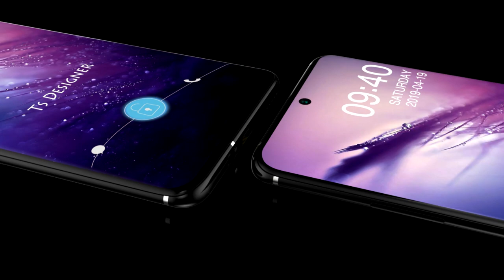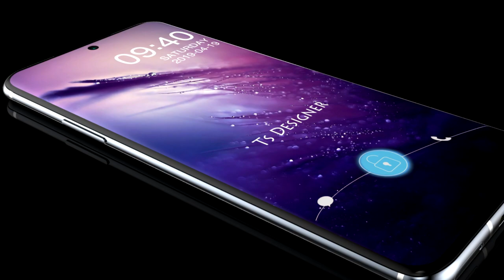Nokia N95 5G Trailer Concept Design Official introduction !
HMD may soon launch its first 5G smartphone most probably as Nokia 8.2 and it also gave an idea about the fontal look of the device. Now, here is an interesting concept shared by one of our readers that reimagines the classic and wildly suceesful Nokia N95 in its 5G avatar.
So, the Nokia N95 5G concept has a punch-hole display with the front camera hole in the middle. The display has minmum bezels and may have a in-display fingerprint sensor as well.

The camera on the back borrows module design from Lumia 950 and merges it with a quad-camera setup. The rear camera appears to have a Xenon flash.

While HMD has so far re-launched only the feature phone classics with excpetion of Nokia C1, it may be really interesting to see old Nokia smartphone classics like Nokia N95, Nokia N8 in new avatars like these.